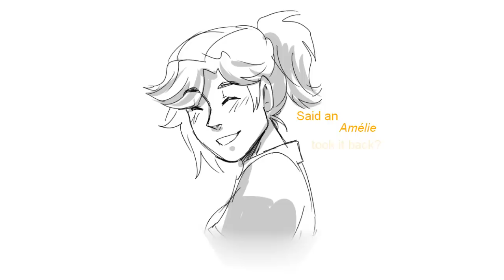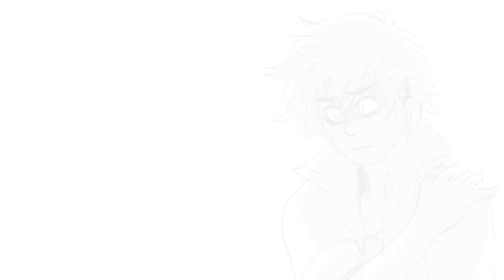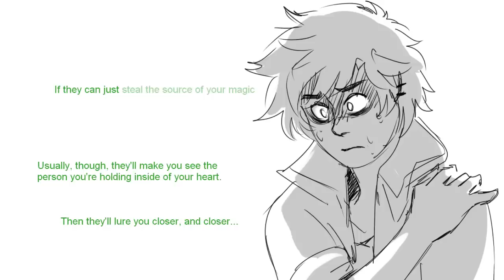Overwatch AWNN - The Witch's Bride CH07-1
Cast:
Tamara Fritz as Tracer

Excerpt from original.

Overwatch

End screen layout based on template by Deepak Kumar

HAPPY EXTREMELY LAST MINUTE MERMAY! Also: HAPPY BELATED BIRTHDAY TAMARA FRITZ WHOSE BIRTHDAY WAS ACTUALLY LAST WEEK! Also: happy birthday to my mom, whose birthday is today so I got at least one thing done on time. Woof. o:

ANYWAY! This was supposed to go up last week somehow but I CLEARLY UNDERESTIMATED the amount of work involved in doing this. Like, I thought I'd get both parts of this done in like a couple of days because I am so amazingly handsome and talented but that was all FILTHY LIES and I've only just gotten the first part done and the second part wiiiiiiiiiiiiiill probably be a while yet. Like, don't expect it to be the next video on the Overwatch AWNN playlist. Unless I somehow manage to do it. Definitely won't be in time for what remains of MerMay though. Sadface.

So what exactly made this particular dub so complicated to do? Well, it's one of the longer ones and those always take time to do regardless, but I decided to be EXTRA SMART with this one and do different moving LAYERS OOOOOOOOOH which was probably a little too much and pushed the limits of my modest image editing expertise.

There's also the fact that it's been a couple of months since the last time I dubbed a chapter of The Witch's Bride and I kinda forgot certain aspects of the sound design specific to this series. For example, there's a particular droning sound that's used to denote Widowmaker's magic and/or Lena's heart for consistency and I just... forgot where I put it. Whoops.

Same deal with music; though I have pretty good grasp of the various themes I've used in The Witch's Bride so far, I plumb forgot I had a themesong for Ana ("Ghostpocalypse - Temptress") and almost didn't include it in the ending of this part. That would have been a bad goof, considering how well it works as part of the stinger here!

In any case, look forward to the next part of this! Coming... soonish? Hopefully!

(also how dare you call me out in your tumblr post dori i will have my revenge you hear me i will revenge o: )